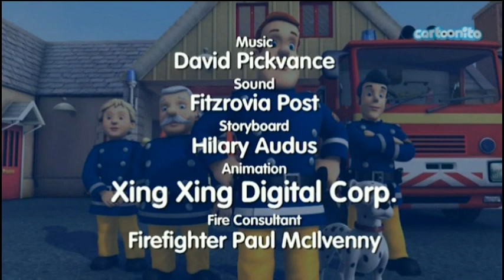Cartoonito UK Continuity & Commentary October 19, 2021